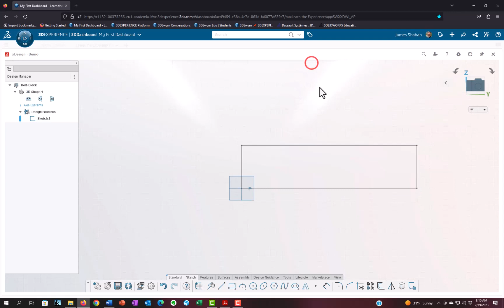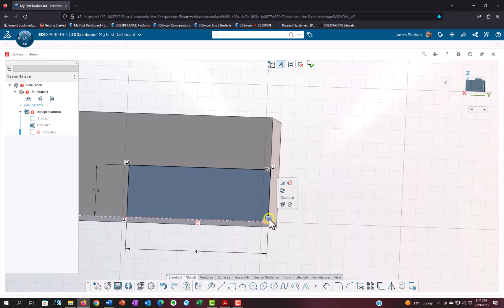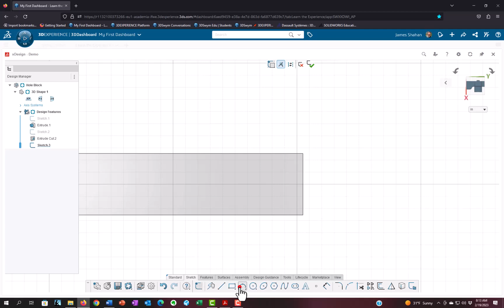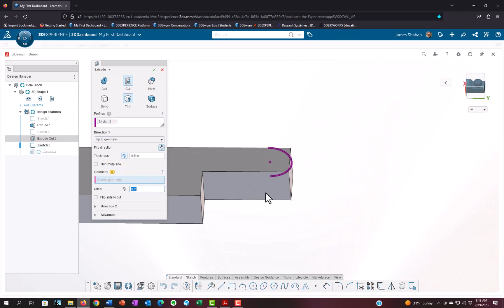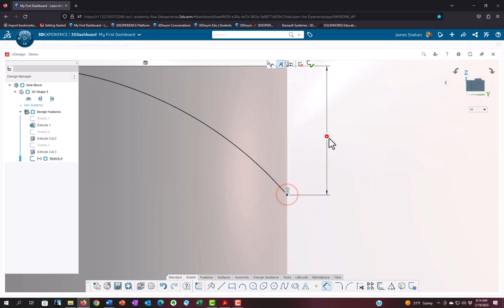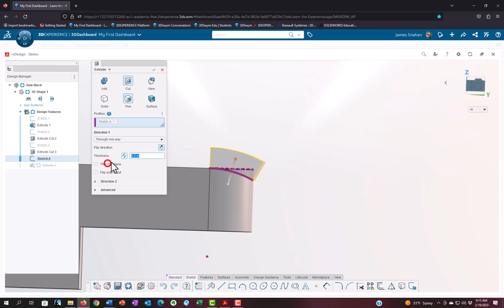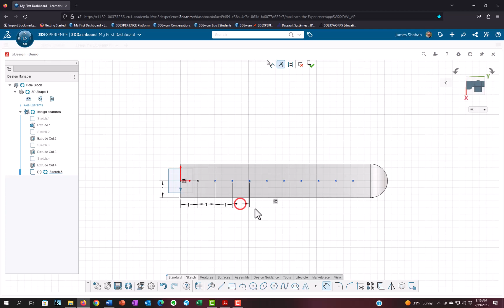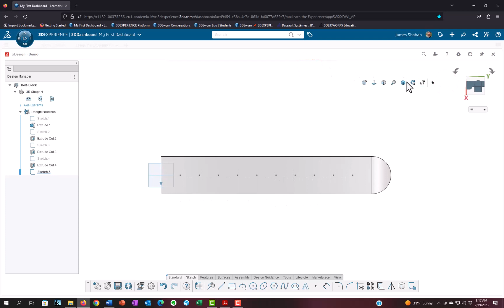xDesign-Hole Features-Hole Block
A hole block is created in xDesign. The block will be used to demonstrate sever hole features. Sketch points included to place the hole features